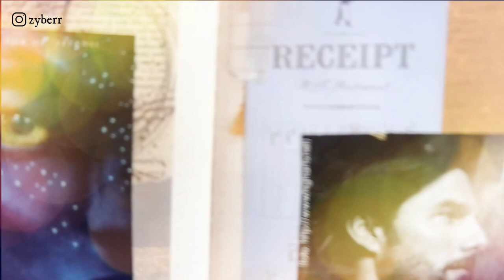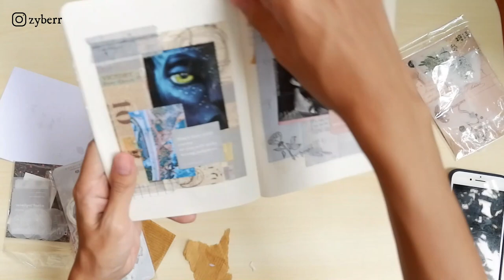Quick Art Journal DIY | Tutorial Membuat Art Journal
Art Journal DIY Tutorial!

Have fun with journaling. The result may not the best but still beautiful.

The only material i use:
Random papers
Washi tapes
Stickers
You can get all the material on the online shop and you can also add your quotes or your drawings on your journal.
Stay Creative and Appreciate every arts!
-zyber